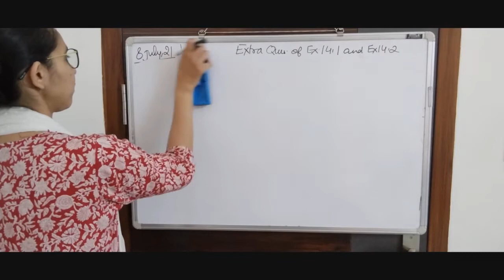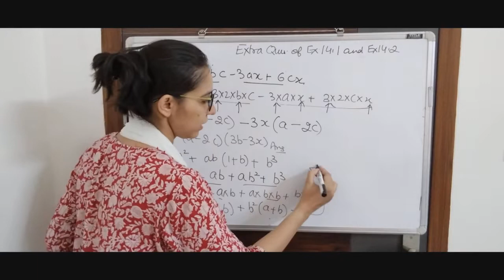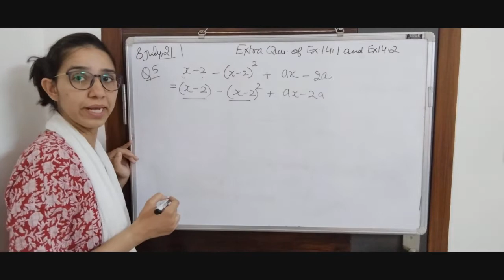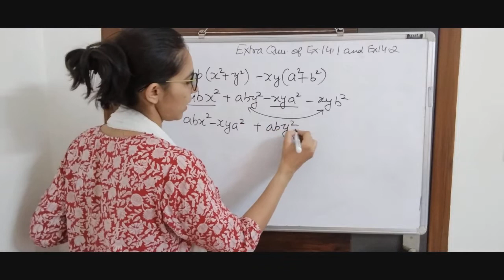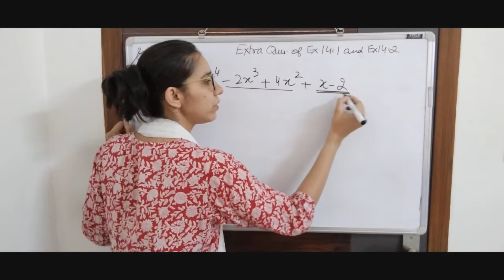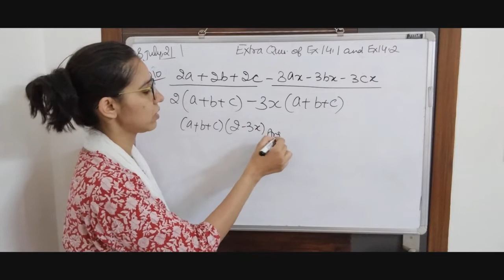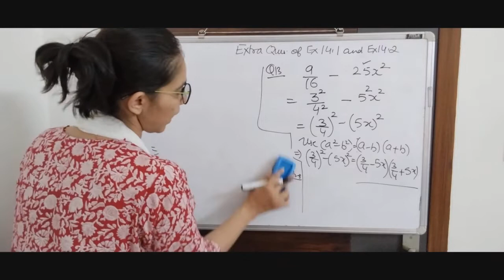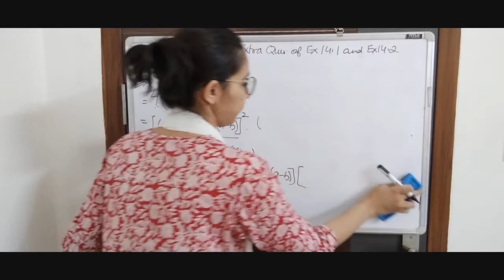CLASS VIII MATHEMATICS 08-07-2021 BY Ms. POOJA